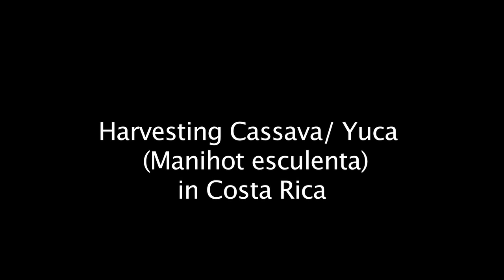Costa Rica How to Harvest and Cook Cassava (Yuca)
Costa Rica,Plants, Yuca, Cassave, Cooking